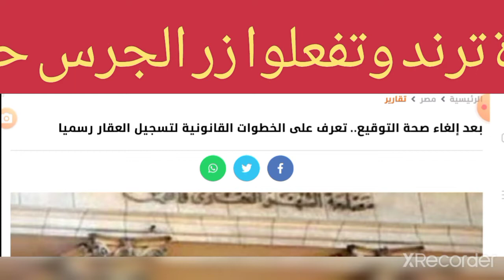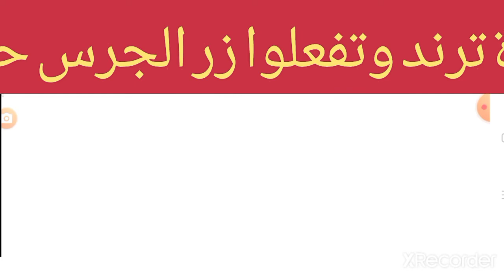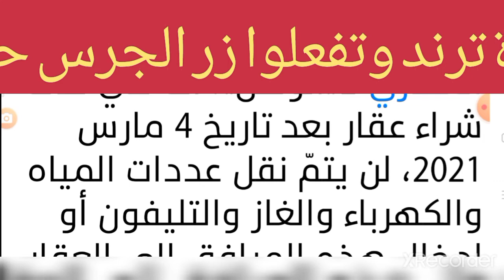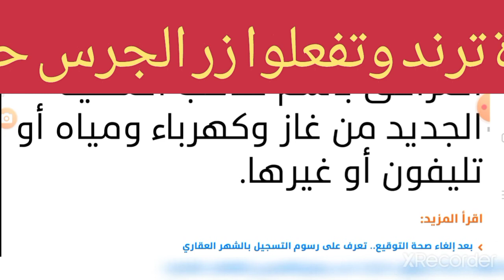بعد إلغاء صحة التوقيع.. تعرف على!!!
بعد إلغاء صحة التوقيع.. تعرف على الخطوات القانونية لتسجيل العقار رسميا

ادعوكم للاشتراك فى قناة ترند وتفعلوا زر الجرس حتى ياتيكم منى كل جديد